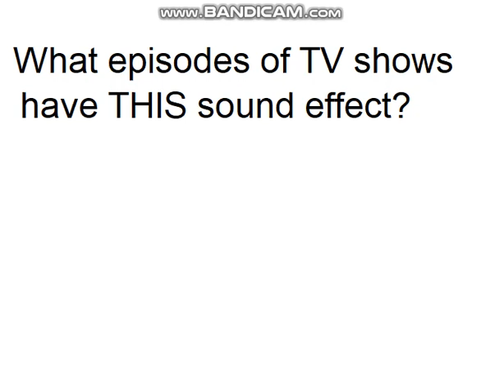What episodes of TV shows have THIS sound effect? #1